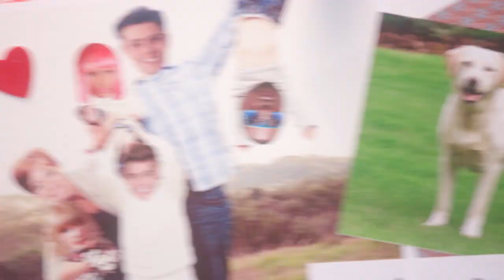HOW TO TELL if You're in Love w/ Mia Stammer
Mia Stammer shows us her funny top ten signs that YOU'RE IN LOVE on HOW TO TELL. Have you ever been in love? Which numbers in this countdown were your favorites?!
HOW TO TELL if You're in the Friendzone w/ Mia Stammer
HOW TO TELL if You're Not Over Him w/ Mia Stammer

Producer: Jina "In Love" Jones
Producer/Director: Christopher "All Love" Babers
Writer: Lindsay Kerns
Cinematographer: Marshall Douglis
Production Designer: Jennifer Sacks
Editor: Donovan Fowler

→ follow AwesomenessTV! ←